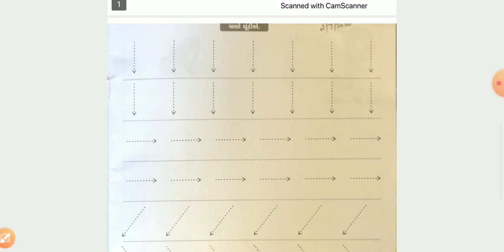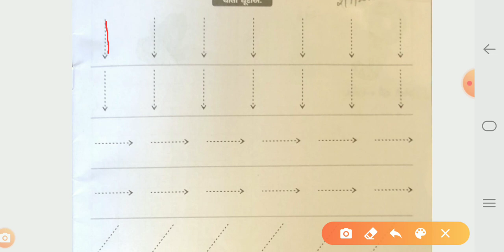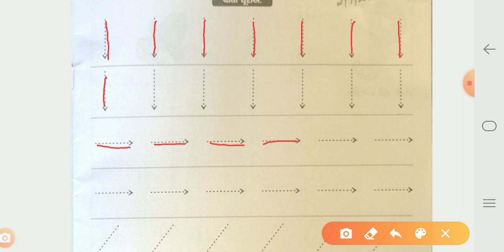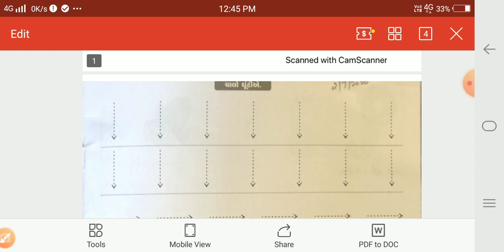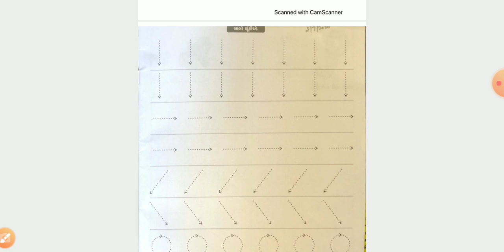31/07/20 જૂનિયર કે જી